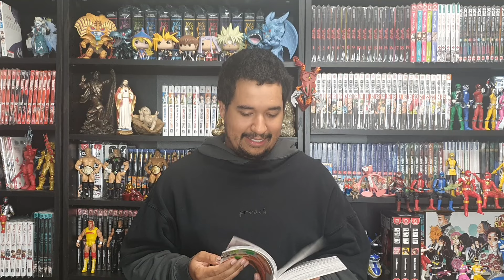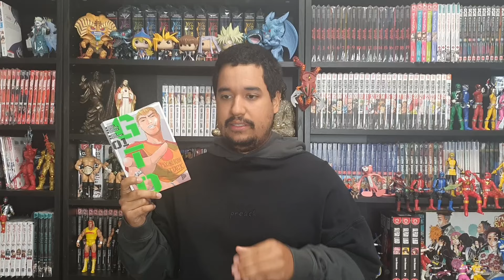Great Teacher Onizuka Band 1 Review (OHNE SPOILER)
Was ist nur passiert. Das ist eine gute Frage. Ich predige heute über ein Werk worauf ich mich lange gefreut habe.